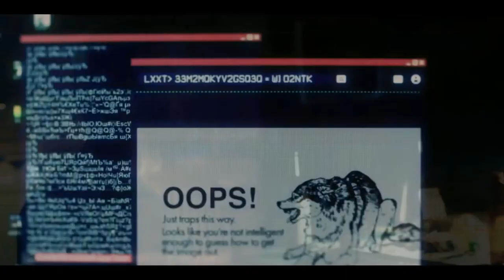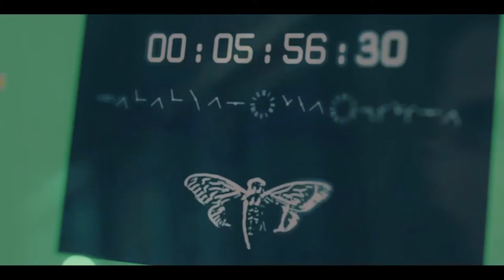DARK WEB: CICADA 3301 Official (2021 Movie) Trailer HD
Título original: Dark/Web: Cicada 3301 (TV Series)
Año: 2021
Duración: 40 min.
País: Estados Unidos
Dirección: Roxy Shih, Boman Modine, Zelda Williams, Mario Miscione, Michael Nardelli, Eric Salberg
Guion: Mario Miscione, Boman Modine, Michael Nardelli, Tim Nardelli, Ian Paxton, Roxy Shih, Christopher Webster, Zelda Williams
Fotografía: Lars Lindstrom, Sheldon Chau, Allen E. Ho

Reparto: Brian Elerding, Michael Nardelli, Lana McKissack, Sibongile Mlambo, Noemi Gonzalez, Rene Heger, Clare Kramer, James Preston, Molly Hagan, Gabriel Luna, Zelda Williams, Nicholas Brendon, Josh Davis, Siobhan Fallon, Julienne Irons, Grainne McDermott, Dora Madison

Productora: Felt Films
Género: Serie de TV. Terror | Internet/Informática

Sinopsis: La desaparición de una programadora lleva a que varios amigos se reúnan para recordar viejos tiempos. Sin embargo, poco a poco se van percatando de que tal vez su amiga haya dejado tras de sí algunas pistas que apuntan a un inevitable crisis tecnológica.